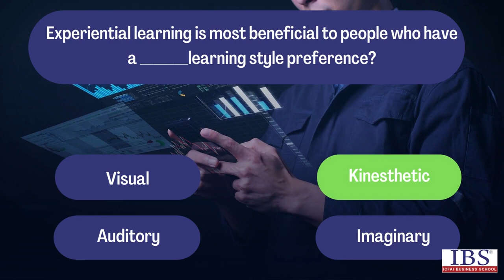Placement Quiz | IBS Gurgaon | Soft Skills